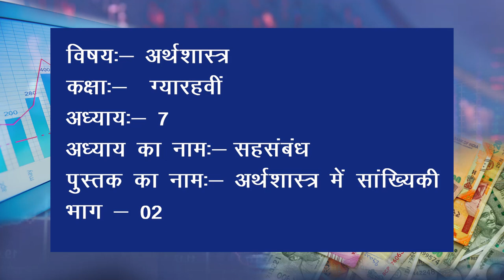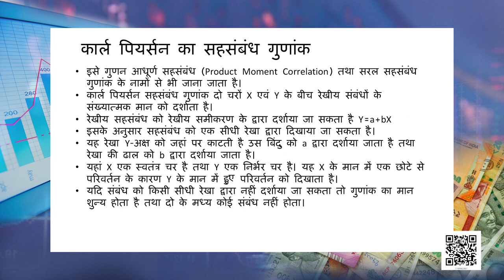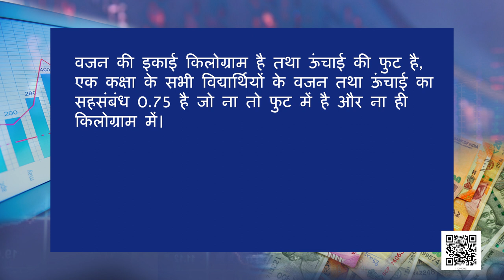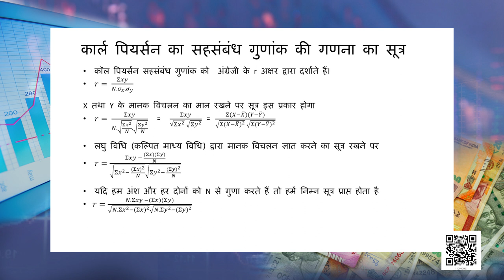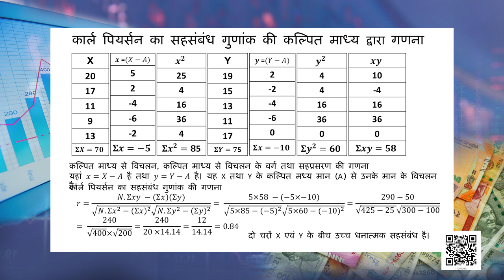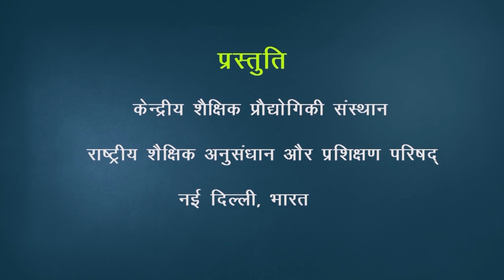कक्षा 11. अर्थशास्त्र में सांख्यिकी: पाठ 7. अर्थशास्त्र में सांख्यिकी- सहसंबंध (भाग 2)